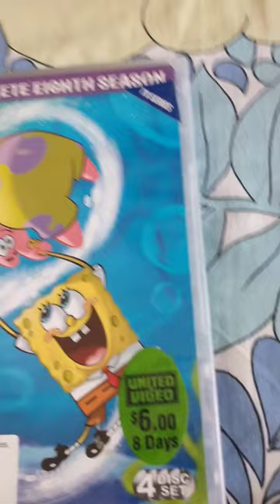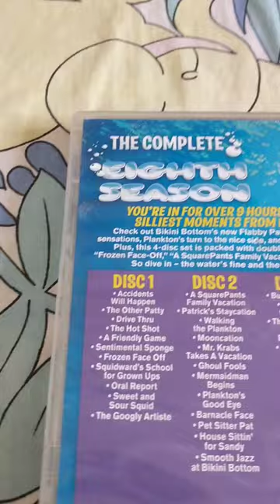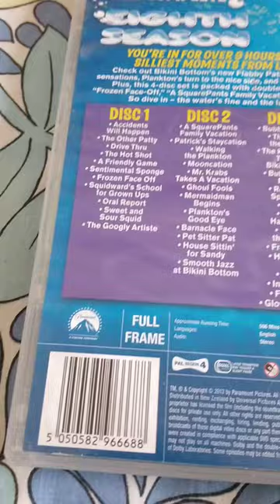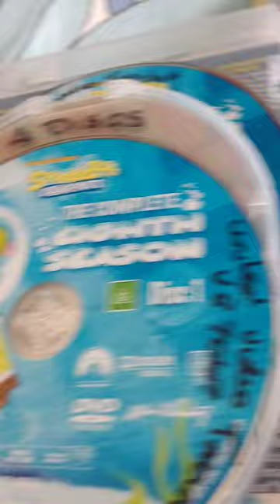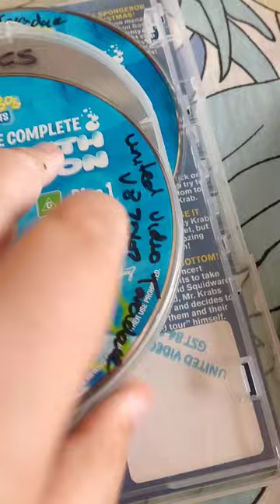(HAPPY NEW YEAR SPECIAL) The Complete Eight Season SpongeBob Review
This is my favorite DVD of all time from getting it on united video.

0:00 Intro

0:38 Review & Unboxing

4:16 Outro